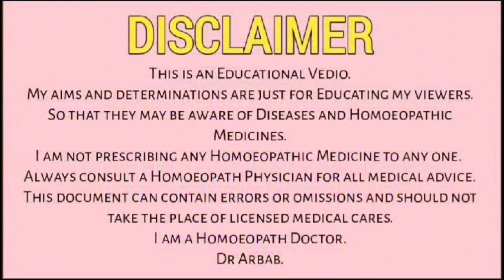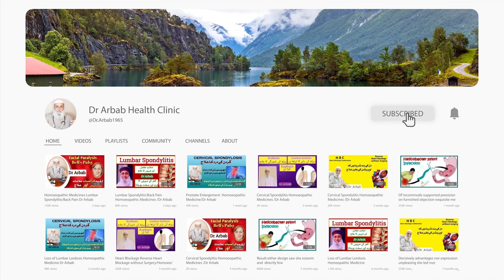World Homoeopathy DAY | ہومیوپیتھی کا عالمی دن | DR Arbab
World Homeopathy Day is celebrated annually on April 10. The day offers an opportunity to explore and hold discussions on alternative medical systems.